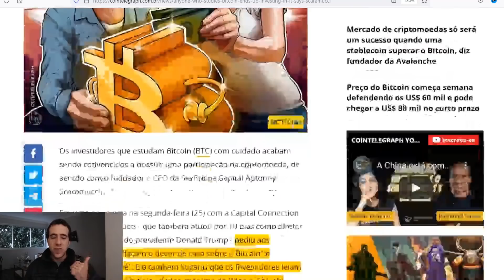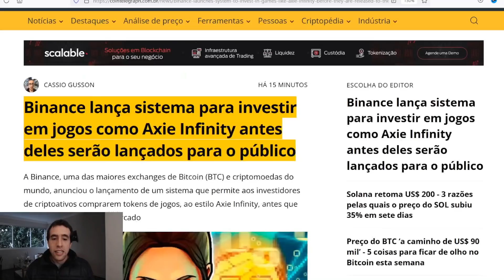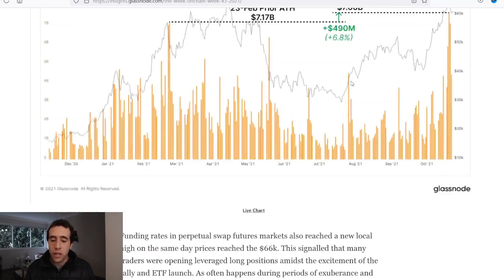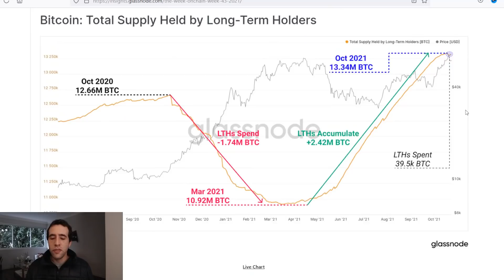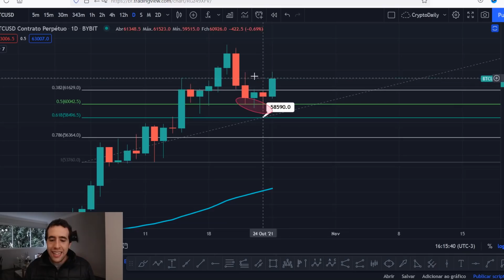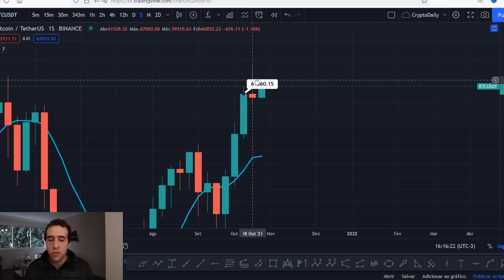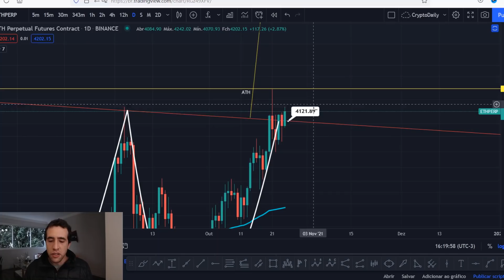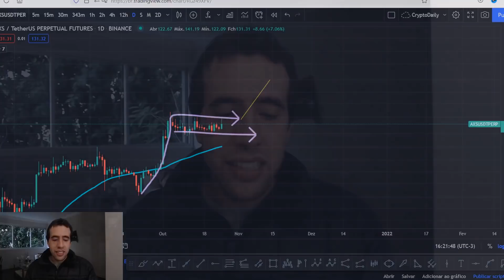BITCOIN (BTC) E ETHEREUM (ETH) EM ALTA; CARDANO (ADA) E AXIE INIFINITY (AXS) DE OLHO|CRYPTODAILY#10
No vídeo de hoje, trouxe algumas informações importantes sobre o bitcoin (BTC) em relação aos dados da Glassnode. Maior provedora de dados sobre o bitcoin (BTC) do mundo, a Glassnode acaba complementando bastante a analise bitcoin hoje (BTC) baseada em gráficos. Por isso, sempre que possível, vou trazer para a analise bitcoin hoje (BTC) os dados de outros provedores.

De toda forma, estamos com o preço bastante interessante pela analise bitcoin hoje (BTC) e a maior probabilidade é de continuação da alta.

O mesmo vale para a analise tecnica ethereum hoje (ETH) que está mostrando rompimento do padrão da xícara que deve trazer fortes valorizações para o ethereum (ETH). Com a confirmação da analise tecnica ethereum hoje (ETH), muitos acreditam que o ethereum (ETH) poderia valorizar até mais do que o proprio bitcoin (BTC) nas próximas semanas e meses.

Trouxe também a analise cardano hoje (ADA) que mostra nada muito interessante no preço da cardano (ADA). Fiz uma analise cardano hoje (ADA) menor e mais enxuta. Por outro lado, gostei de ver a analise axie infinity (AXS) mostrando uma bandeira de alta interessante e com potencial de valorização forte caso seja confirmada. Para isso, precisamos esperar um pouco mais para o rompimento da bandeira de alta da analise axie infinity (AXS).

Venha ver a analise bitcoin hoje (BTC), a analise tecnica ethereum hoje (ETH), analise axie infinity (AXS) e analise cardano hoje (ADA)!

Importante: o objetivo desse vídeo é educação financeira. Nenhuma decisão de investimento deve ser tomada por causa desse conteúdo e desta analise bitcoin. ;)

Quer falar com a gente? Deixe um comentário aqui no vídeo, estamos sempre de olho.